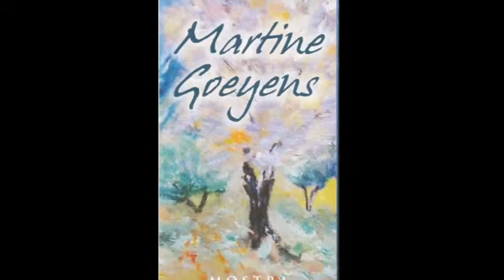Sara Iannone (Associazione Alba del Terzo Millennio) - Mostra personale di Martine Goeyens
Registrazione eseguita da Liberi.tv a Roma il 18/05/2015 a Roma presso palazzo Ferrajoli.

CAMILLA NATA intervista SARA IANNONE (Associazione Alba del Terzo Millennio) in occasione della mostra personale della pittrice MARTINE GOEYENS che espone a Roma - palazzo Ferraioli dal 18 al 25 maggio col patrocinio della Fondazione Di Paolo  , tra gli organizzatori l'associazione Alba del Terzo Millennio